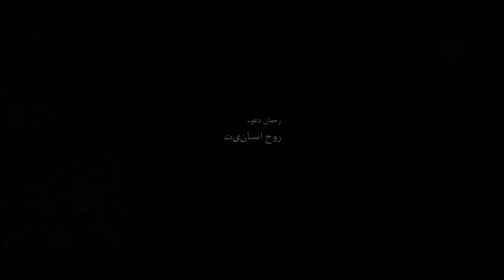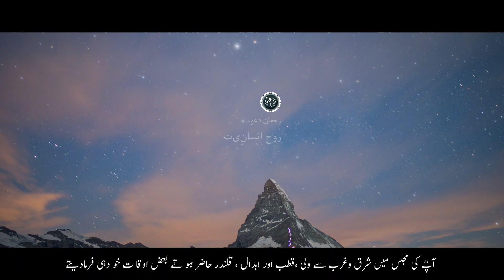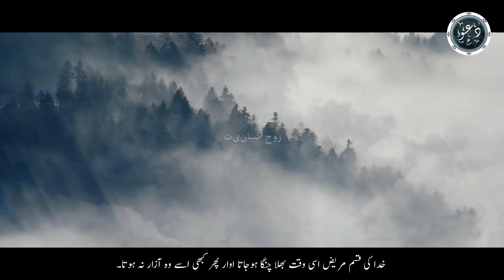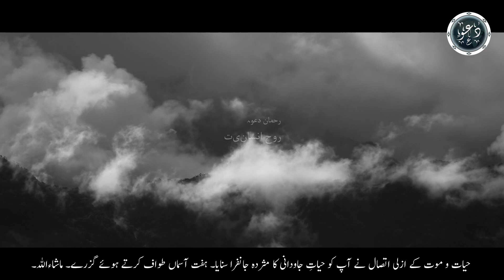Bawa g sarkar HUZOOR PAK(S.A.A.W) ki amad per kya krty thy? || Huzoor Pak ka didaar || Rehman Dawah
Assalam alaikum! In this video i will exlain the doing of bawa g sarkar on came of HUZOOR PAK(S.A.A.W). This video you will know about the respect of bawa g sarkar of Holy Prophet(s.a.a.w). And also about some other attributes of Sufi Barkat Ali. So please watch this video till the end. Thanks!

Rehman Dawah is a channel where you are provided with information about Islam so that you can correct yourself. Rehman dawah has only one goal and that is to guide you in Islam. Rehman Dawah wants you to work for the betterment of your religion and not have to regret it on the Day of Judgment when you die.So let join us and make us successful in our goal. And friends, every video that is posted on Rehman Dawah is fully referenced, so you can trust on our channel.Feel free to contact us on our Facebook page or comment on the video if you have any questions. Thank you very much
we tried our best to spread islam and our videos are only for your correction
and to advise. and the data that we share with you is all with reference .

Thankyou!